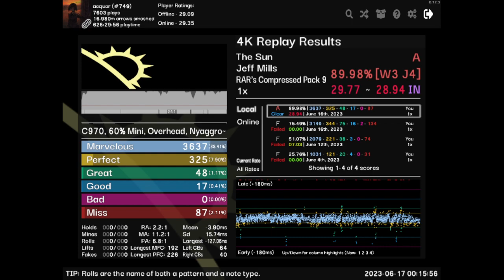The Sun 1.0 89.98%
kick everybody to the sun!